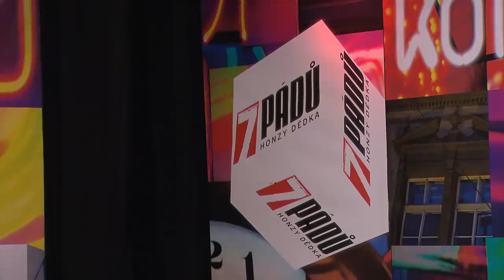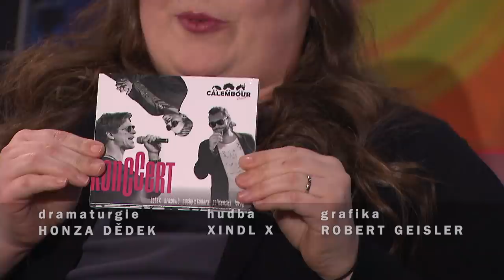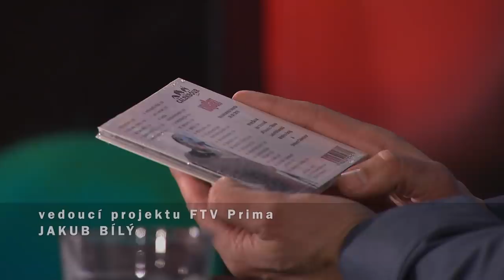1. Lucie Polišenská (8. 3. 2022, Malostranská beseda) - 7 pádů HD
Hosté: 1. Lucie Polišenská, 2. Jiří Ployhar, 3. Lucie Bielaková, 4. Karel Vágner